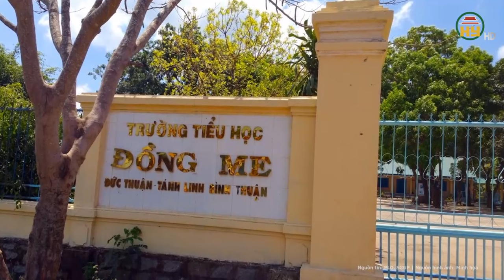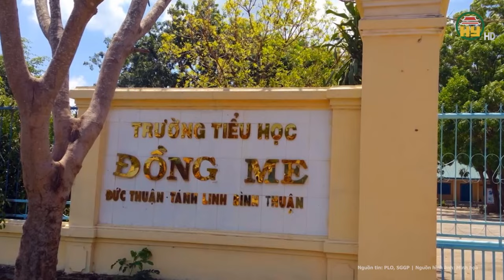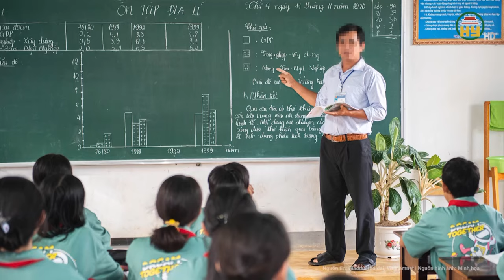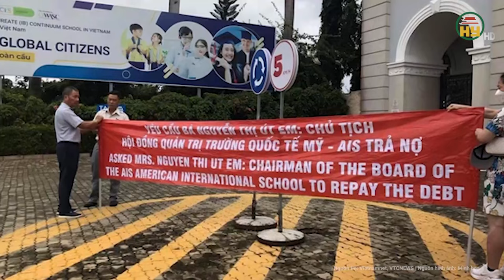Bình Thuận: Điều tra 1 hiệu trưởng trường tiểu học, không đứng lớp vẫn “ăn chặn” hơn 300 triệu đồng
Tin tức 24h mới nhất | Bình Thuận: Điều tra 1 hiệu trưởng trường tiểu học, không đứng lớp vẫn “ăn chặn” hơn 300 triệu đồng
Ngày 22-3, Thanh tra huyện Tánh Linh, tỉnh Bình Thuận cho biết, đã chuyển hồ sơ sang Cơ quan CSĐT Công an huyện Tánh Linh để làm rõ vụ việc có dấu hiệu tội phạm.
Địa chỉ: 164 Nguyễn Văn Linh, thành phố Hưng Yên, tỉnh Hưng Yên
Tiktok: Truyền hình Hưng Yên
Facebook: Đài Phát thanh và Truyền hình Hưng Yên
Zalo: Đài PTTH Hưng Yên